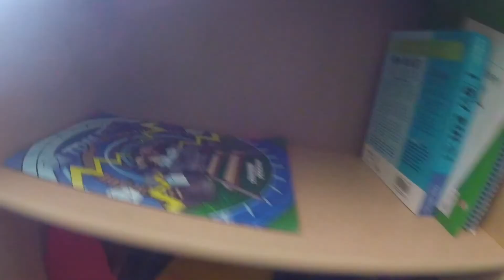Lakes and Horseshoe Crabs | Vlog